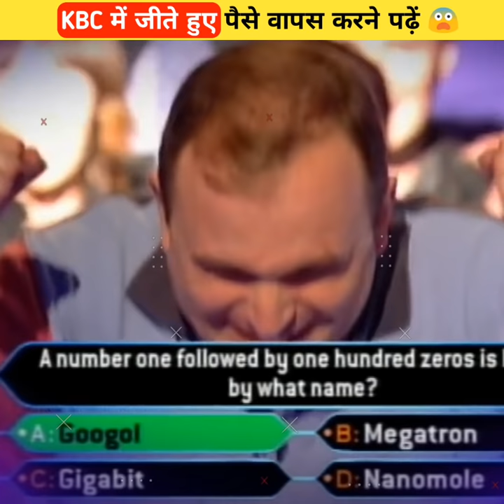KBC में किया गया सबसे बड़ा फ्रॉड🤨 | Kbc Scam